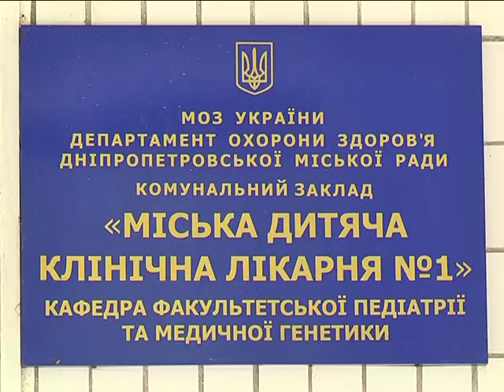В Днепре снова обстреляли детскую больницу